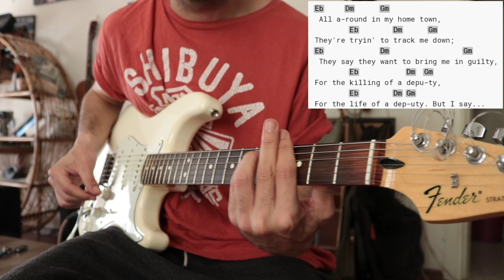Eric Clapton I Shot The Sheriff guitar lesson for beginners(Bob Marley)